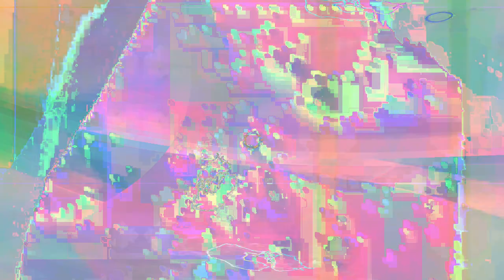[EPILEPSY WARNING] Movie 24 01 25 12h14m09s